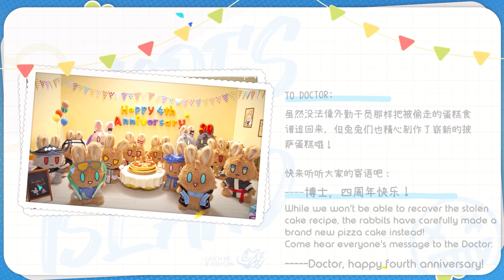【明日方舟】Arknights Ambience Synthesia 2023 Special Animation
This is a special easter egg animation that came from the Arknights 4th Anniversary 2023 Ambience Synthesia merchandise, in the form of a USB drive. It was an IRL event and there are plenty of videos circulating on BiliBili about what the event looked like. There were tons of cosplayers as well, pretty cool in my opinion.

This particular video is regarding how W apparently stole the rabbits' cake recipe. Description of cake recipe: "A cake recipe given by Adnachiel to Fiametta, it is a traditional Laterano festival cake.

After tasting, Blue Poison added more blue colouring; Gummy added honey, salted egg chocolate and Ursus nuts; Mizuki ate the whole cake by himself so more layers and size is added." Taken from AK CN Dump Twitter post

Time flies by very quickly. I do not remember how long I have been playing Arknights for now, perhaps 2 years by now. The first exposure I had to Arknights were the strange and generic mobile ads I saw on YouTube, and as such I came in with very little expectations. It was also my first gacha game, and I had heard concerning things about that genre of gaming.

It's been 4 years since the game's release. This was the first game I have played in which I really tried to a part of the community. I often just remain silent and be a spectator of whatever happens within a game. Not this one. I have met some very cool individuals here, and the community is rather chill. I hope it will continue to stay that way in the years to come.

CREDITS:

Original Video Title:〔明日方舟〕赠品u盘彩蛋视频-2023音律联觉愚夜密函

Original Video Uploader (although they are the uploader, the video was created by HyperGryph): 榊酱大胜利